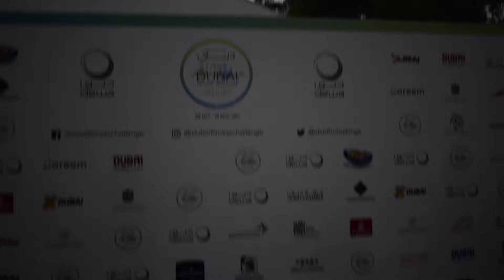Must be love on the brain, that's gat me feeling this way!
Toyeen B's World (TBW)
Facebook, GooglePlus & LinkedIn: Oluwatoyin Balogun
Flipagram & YouTube Channel: Oluwatoyin Balogun
BB Channel: C00336949